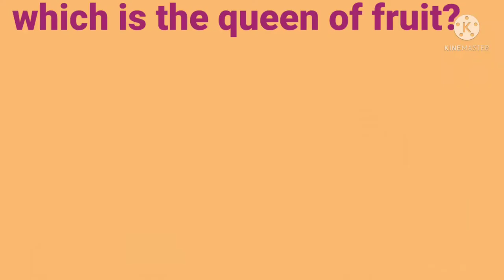Quiz On Fruits With Cartoon BOZO And Tozo |part- 1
Hi, this is a cartoon quiz channel named BOZO DIARY, HERE kids can learn new educational things through Quiz,stories, dialogues and many more.That will help the kids to improve their general knowledge,
memory power , catching power and many more.kids will learn with fun.our moto is "Learn with Fun".

In this video I'm telling about the fruits.kids can learn some important things /information about fruits.they can learn this with fun and enjoy it with the fun cartoon bozo and tozo.